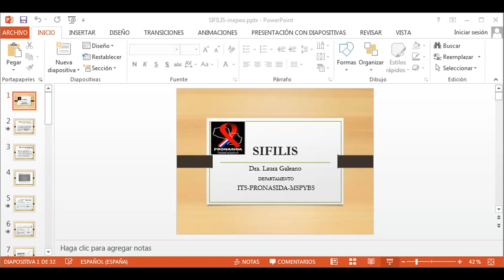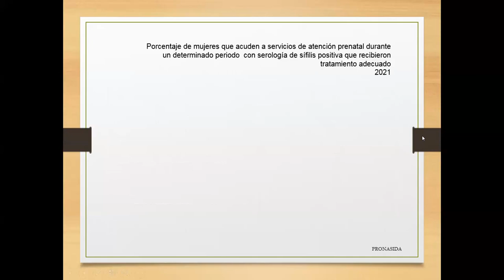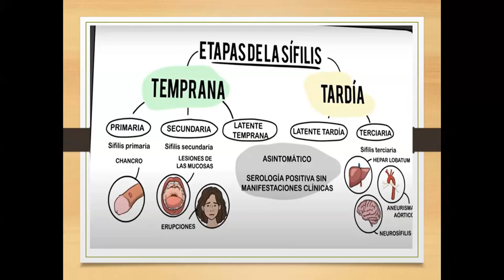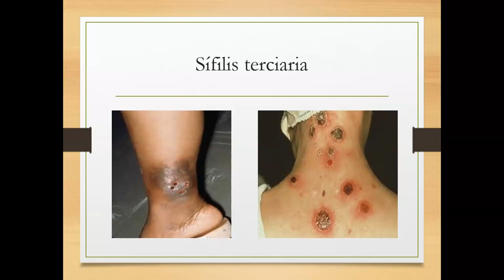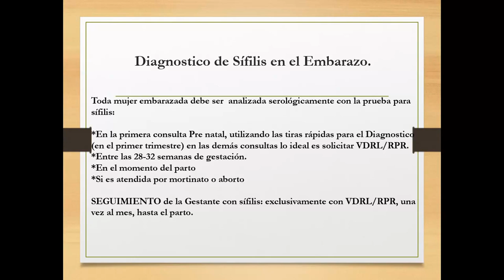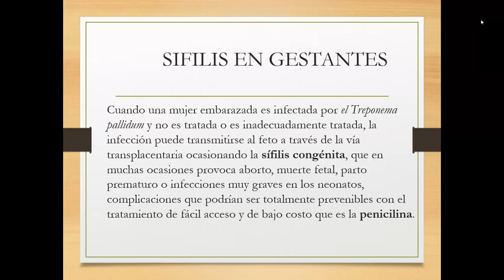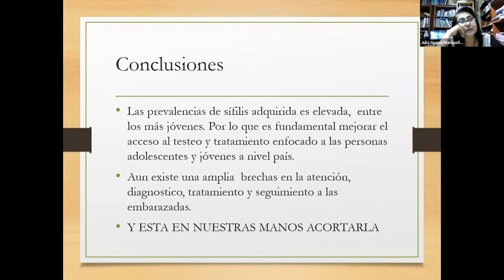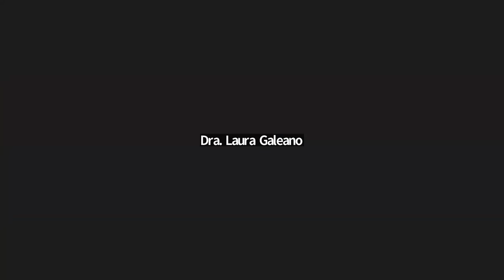Síndrome de úlcera genital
Disertante: Dra. Laura Galeano
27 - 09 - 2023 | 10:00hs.